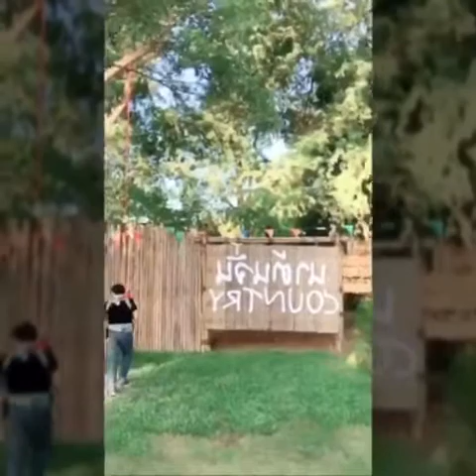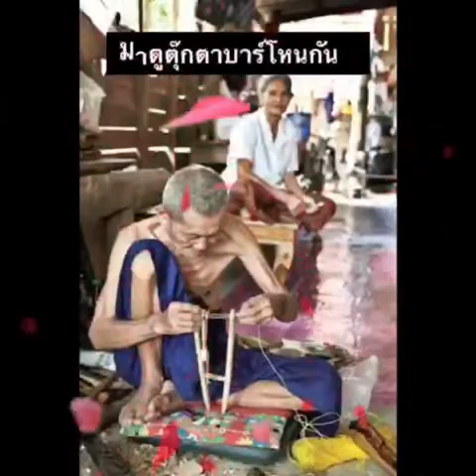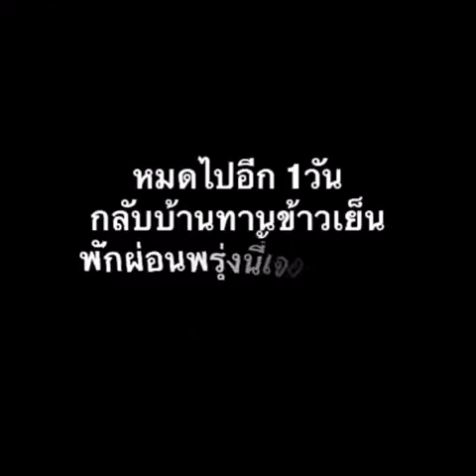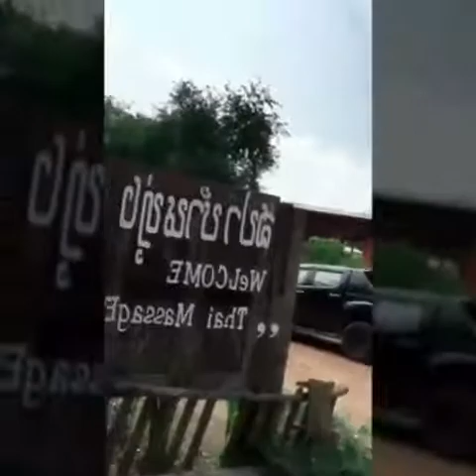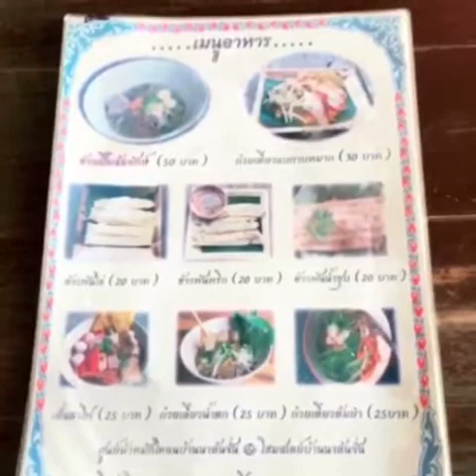บ้านนาต้นจั่น ตอนที่1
อีกแหล่งท่องเที่ยวสวยๆ สไตล์ โฮมสเตย์ ทะเลหมอก และสัมผัสชีวิตแบบพื้นบ้าน @อ.ศรีสัชนาลัย สุโขทัย